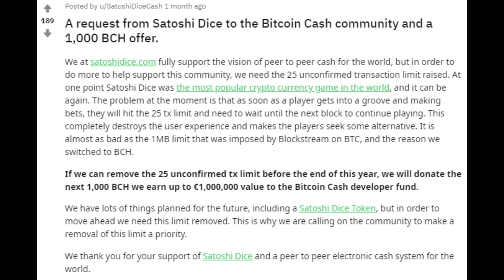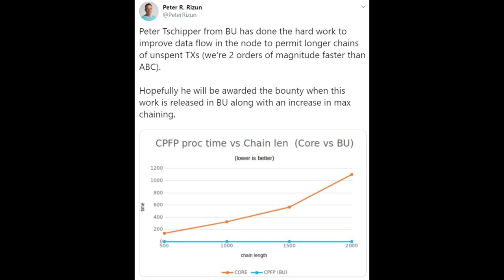Shammah Chancellor on Chaining Unconfirmed Bitcoin Transactions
Controversy is being generated by what appears (to some) to be reluctance on the part of Bitcoin ABC to immediately raise a limit on the number of unconfirmed Bitcoin transactions that can be chained together. Bitcoin ABC contributor, Shammah Chancellor, who has worked directly on this issue joins me to talk about what factors are really at play, the costs and benefits of such a change, and gives a broader look at the landscape of BCH protocol development.